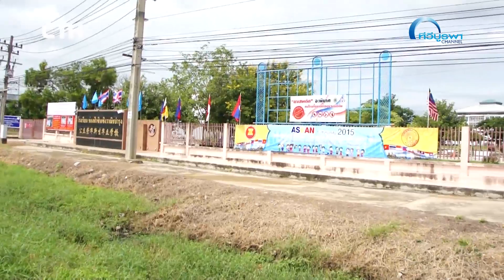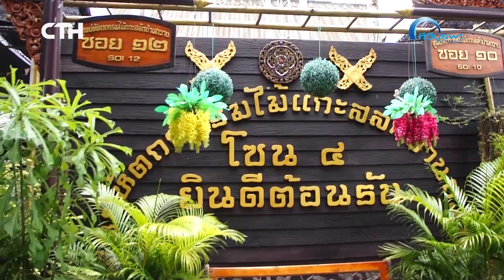กบจูเนียร์ OPEN กบจูเนียร์ปี 5 EP11 ช่วงที่ 2